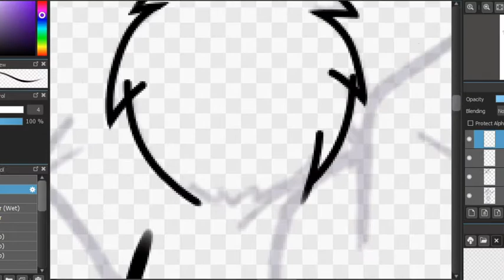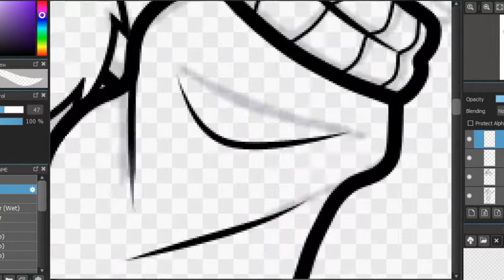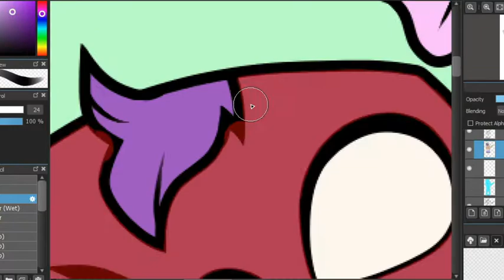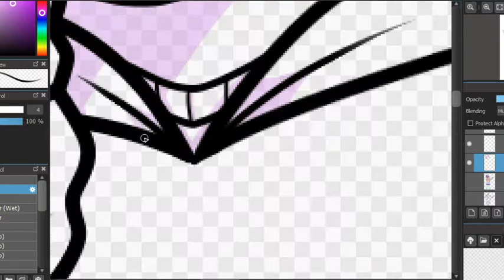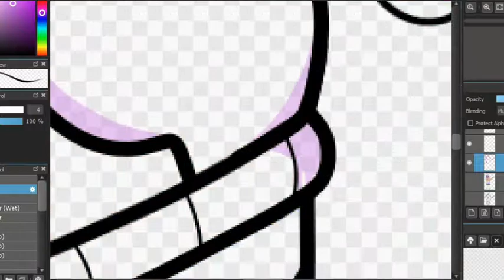Sweet lil Teddy Bear Speedpaint l Redraw (13+)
Hey guys sorry I've been gone for almost a month I've been vary busy with personal stuff and haven't found the time to edit things :')